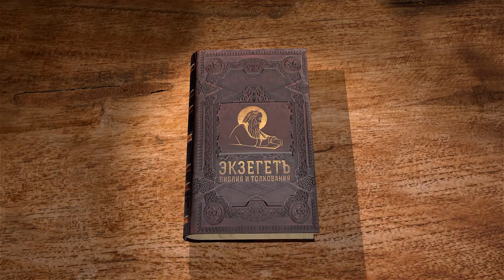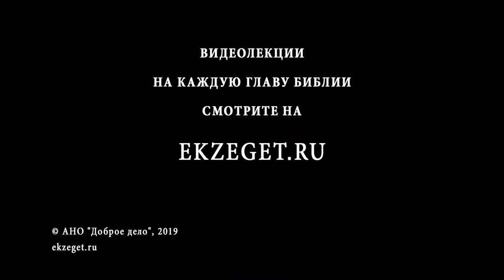Числа. Глава 10. Андрей Десницкий. Библия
"И сказал Господь Моисею, говоря: сделай себе две серебряные трубы, чеканные сделай их, чтобы они служили тебе для созывания общества и для снятия станов". При Давиде было приготовлено 7 труб, при Соломоне – 120.
"Отправились сыны Израилевы по станам своим из пустыни Синайской, и остановилось облако в пустыне Фаран".
Пустыня Фаран расположена на севере от Синайского полуострова.
"И сказал Моисей Ховаву, сыну Рагуилову, Мадианитянину, родственнику Моисееву: мы отправляемся в то место, о котором Господь сказал: вам отдам его; иди с нами, мы сделаем тебе добро, ибо Господь доброе изрек об Израиле".
По мнению одних, Ховав был сын, по мнению других – младший брат Иофора, сына Рагуилова.